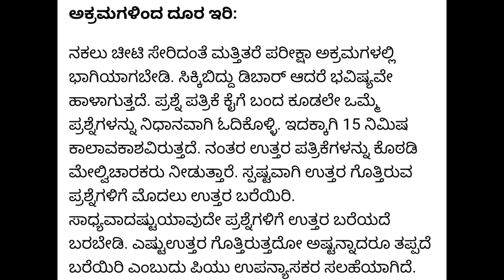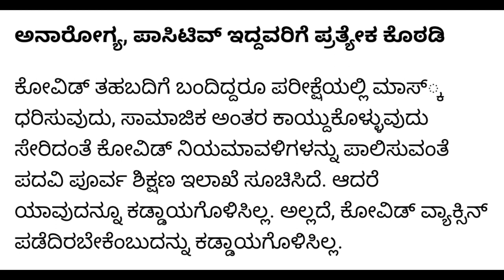PUC EXAM BEGINS | PUC BOARD RULES | ALL THE BEST| PUC BOARD KARNATAKA |students solution